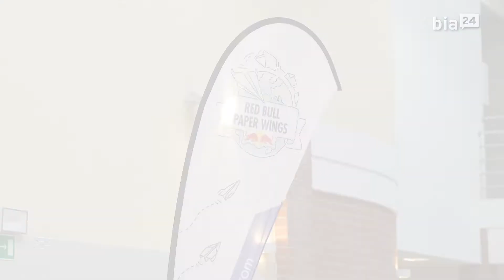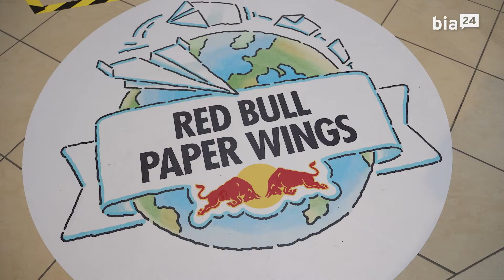Ruszyły eliminacje Red Bull Paper Wings